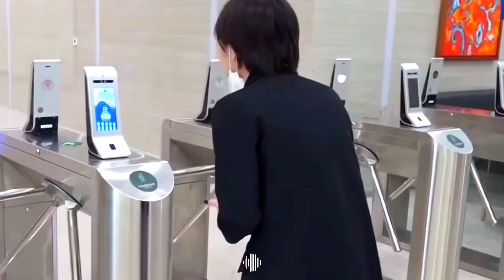Top 10 toà nhà cao nhất Việt Nam mới nhất 2024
Thông tin chi tiết top 10 toà nhà cao nhất Việt Nam mới nhất năm 2024 gồm có:

- Landmark 81
- Keangnam Hanoi Landmark Tower (Landmark 72)
- Lotte Center Hanoi
- Bitexco Financial Tower
- TechnoPark Tower
- Keangnam Hanoi Residential Tower A & B (Tháp chung cư A & B)
- Vietcombank Tower
- IFC One Saigon (Saigon One Tower)
- Discovery Complex B
- Saigon Centre 2
Đây là bảng xếp hạng những toà nhà đã được hoàn thành và đi vào hoạt động nhé mọi người

Cảm ơn mọi người đã theo dõi, xem có đóng góp hãy để lại COMMENT và cảm thấy videos mình hữu ích thì nhớ thả LIKE và SHARE nhé cả nhà!